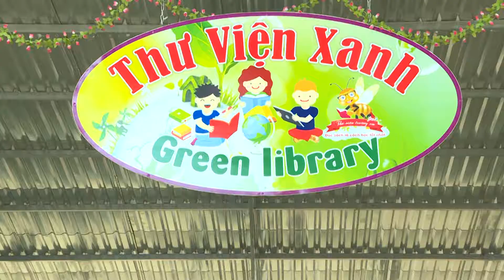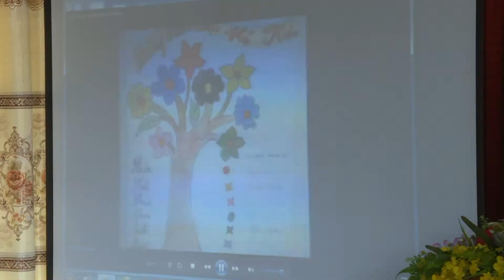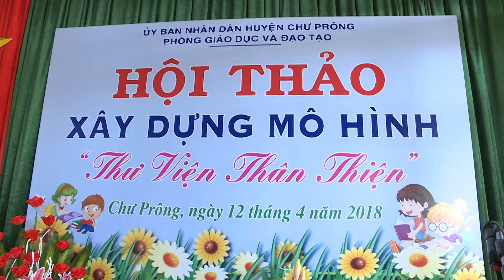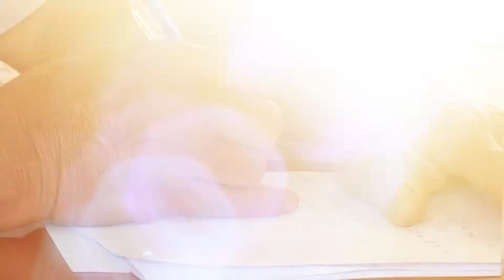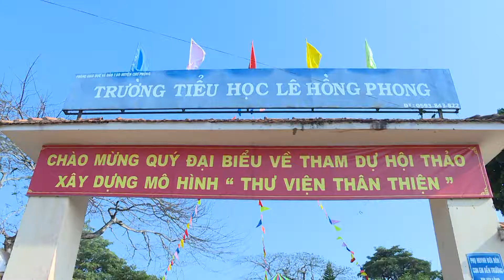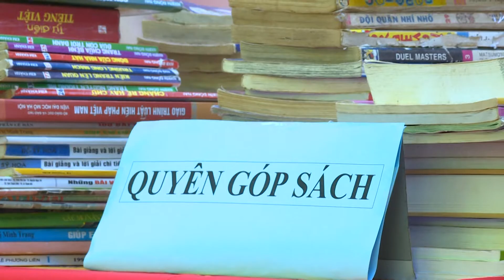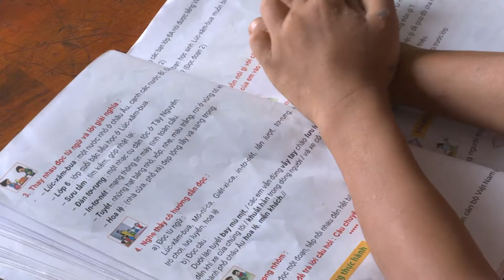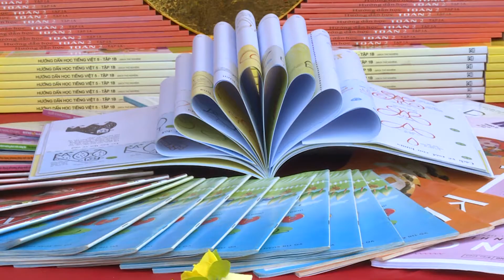Chư Prông - Những nỗ lực xây dựng Thư viện thân thiện